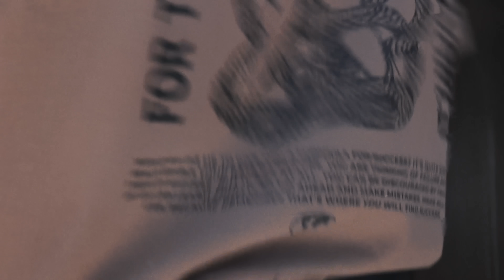I DROPPED A DIRT BIKE ON MY FACE...